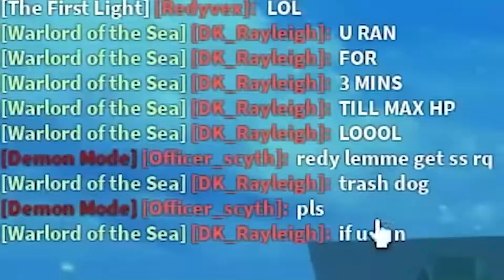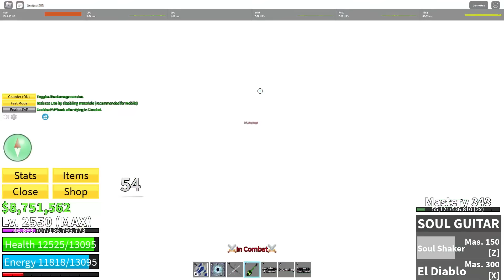Destroying This TOXIC PORTAL MAIN in Blox Fruits..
Let me know what you guys think about this!